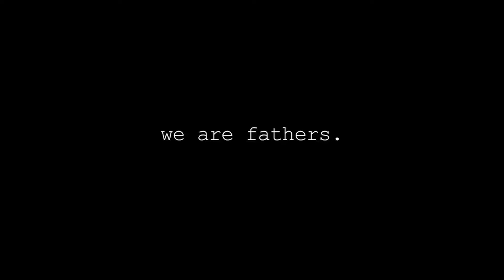Episode 4: Argo Blog Yourself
Written/Directed by Jerry Ying
Bad Daddy Films // 77 Films
Produced by Anastasia Griffith, Jay Thames, David Lee McInnis, and Daniel Brothers
Starring Jin Namkung, Max Kleinman, Diana Gitelman, Alisa Allapach, Justin Chu Cary, Chayse Ying, and Max Namkung, Kassi King, Zarek King, Sarah Adina
Cinematographer: Jason Cochard

MUSIC
"Austerias" by Marcel Wittfeld
"We Gonna Do This" by Marcel Whittfeld
"A Beautiful Day" by Mikie Beatty

We Are Fathers is a digital media company devoted to loving dads fumbling through it out there, everywhere.

NEW episodes up every Friday!!